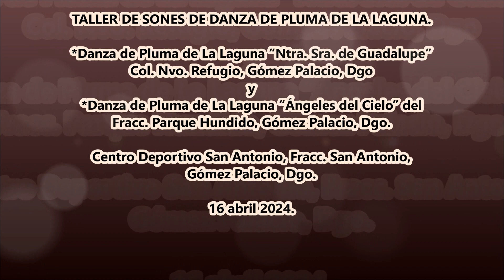Danzas de Pluma de La Laguna "Ntra. Sra. de Guadalupe" y "Ángeles del Cielo" de Gómez Palacio Dgo.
Taller de Sones de Danza de Pluma de La Laguna en La Plaza del Fracc. San Antonio, Gómez Palacio, Dgo. el 16 abril 2024.
*Danza de Pluma de La Laguna “Ntra. Sra. de Guadalupe” de La Col. Nvo. Refugio, Gómez Palacio, Dgo.
*Danza de Pluma de La Laguna “Ángeles del Cielo” del Fracc. Parque Hundido, Gómez Palacio, Dgo.